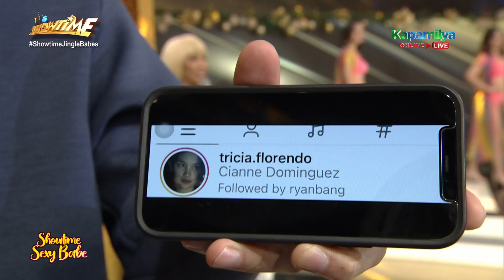Vhong caught Ryan following Sexy Babe Cianne on social media | It's Showtime Sexy Babe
Vhong Navarro caught Ryan Bang following Sexy Babe Cianne on social media.